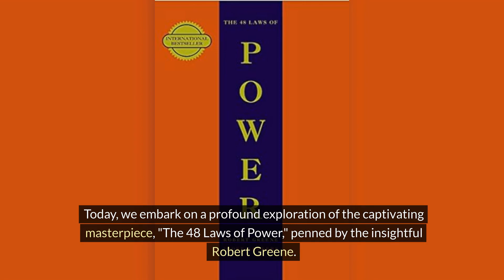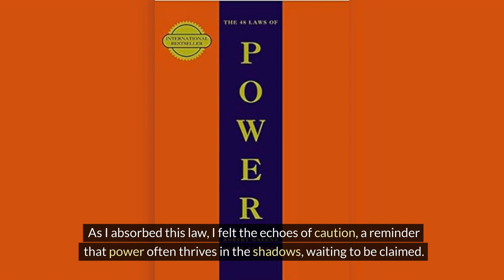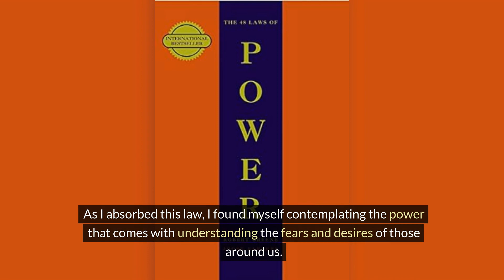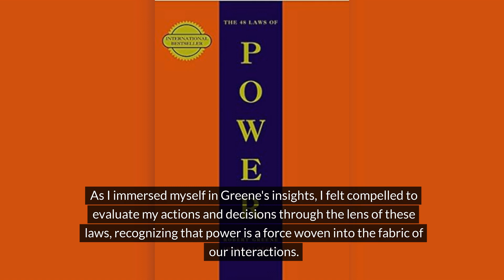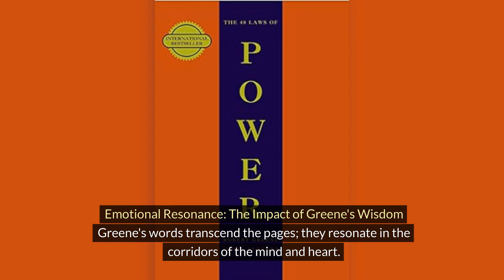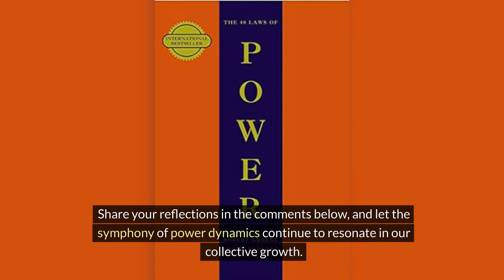Mastering the Game of Power: Unveiling the Secrets in "The 48 Laws of Power".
The link to the book: "The 48 Laws of Power", by Robert Greene.